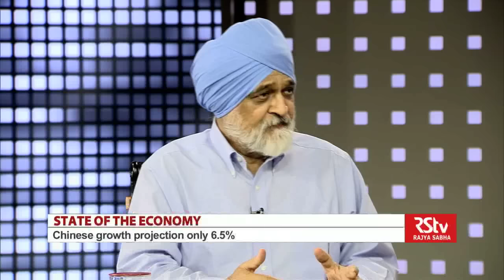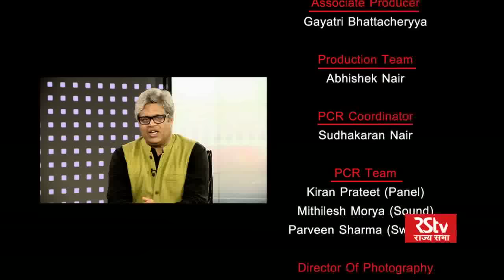State of the Economy with Montek Singh Ahluwalia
In conversation with Montek Singh Ahluwalia, Former Deputy Chairman of the Planning Commission.
Anchor: M K Venu